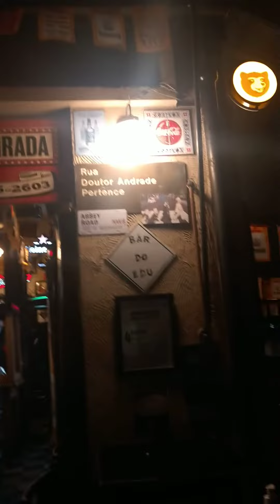lá pelas tantas da noite ‼️🍺🍻🤭😁😅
Me segue lá no Instagram 😃 ☺️🙂 vamos dominar o "insta" ‼️👏👏👏

YouTube vamos dá uma moral lá 😉😉😉 se inscreve e dá jóia 👍👍👍 vamos compartilhar 🤭🤭🙋🏻‍♀️